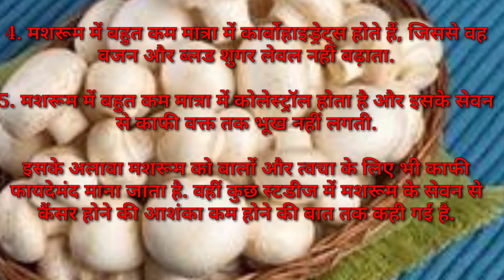Masala Mashroom sukhi sabji/मशरूम मसाला सूखी सब्जी/mushroom masala dry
Hii friends
 Today I am making you a mushroom spice, this vegetable looks very tasty and yummy, it can be very beneficial in the tiffin of such children,You do not have this vegetable can we eat with naan ,chapatti, missi roti.
  if you like video please  please press 👍
comment and share with family and friends